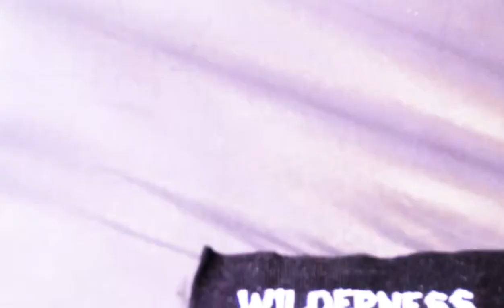panther creek 10-13-Burbia.mp4